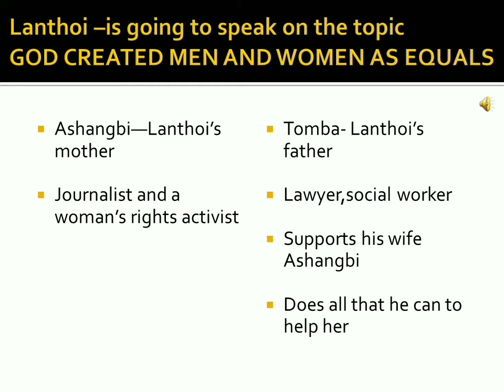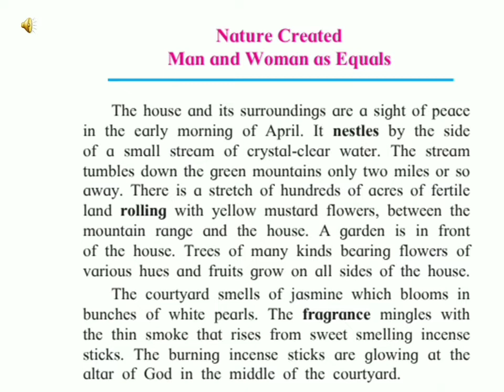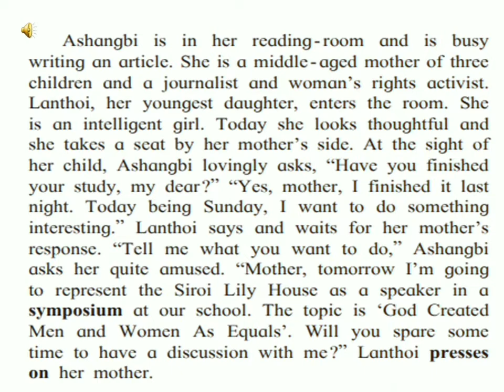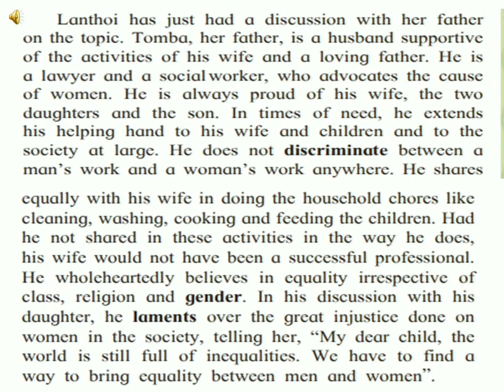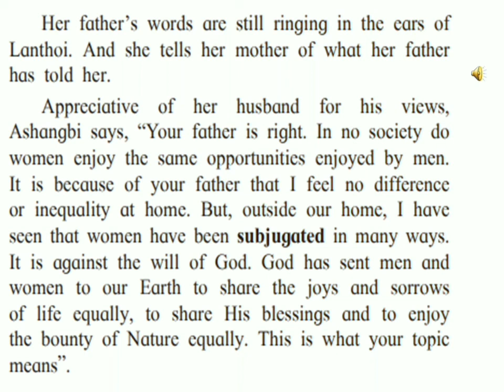Std. 8th - English - 02.09.2020 - Part 1